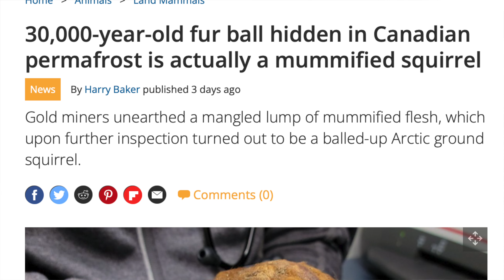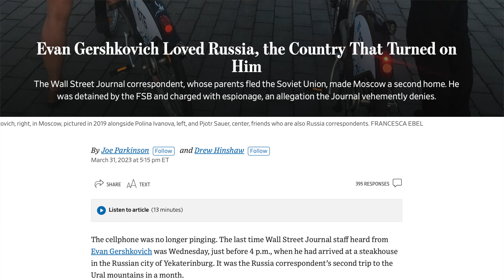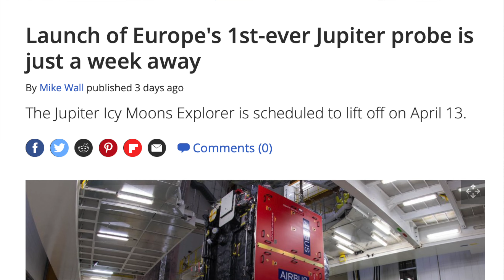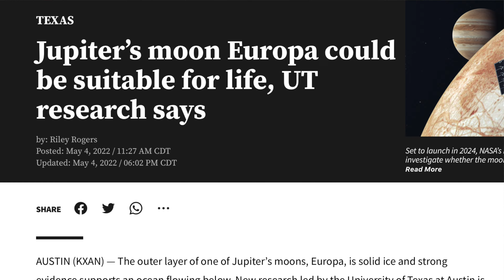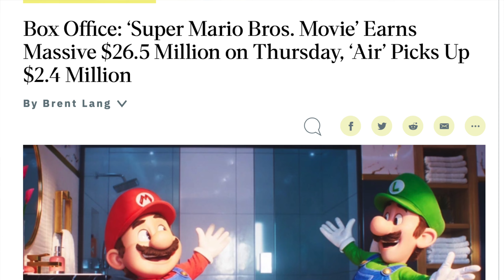Pentagon Files Leaked, WSJ Charged W/ Espionage In Russia, & Tesla’s 5th Price Cut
The pentagon files got leaked recently and an investigation is underway to figure out how. A Wall Street Journalist has officially been charged in Russia. Tesla is doing its 5th price cut so far on new vehicles. A mummified squirrel was found by a gold miner in Canada.

Check out the other social media @Clone.Imports